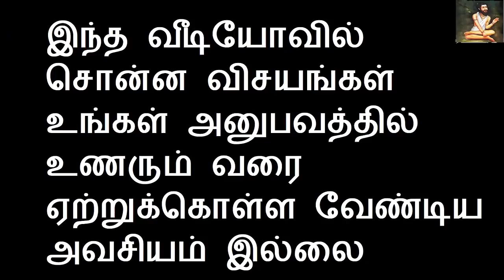இந்த 5 ராசிக்காரர்களின் திருமண வாழ்க்கை இப்படித்தான் இருக்கும் | Sattaimuni Nathar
899Rs Custom Diet Plan whats app Number Text Only

sattaimuninathar, sattaimuninathar channel, Best tamil channel, பணம் சேர , best youtube channel, 1sattaimuninathar, best spiritual channel ,